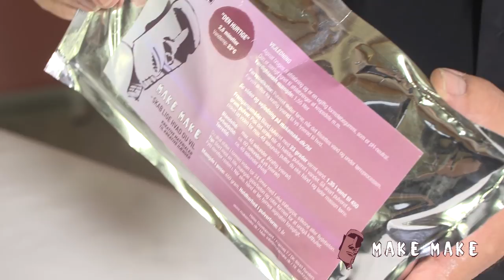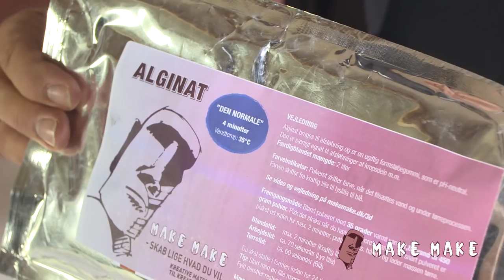Guide: Undgå fejl når du laver 3D afstøbning med alginat og gips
I denne længere video viser Erik Heiss, hvordan du undgår de klassiske fejl, når man arbejder med alginat og gips til afstøbninger i 3D.

Du får bla. svar på følgende:
- Hvilken type alginat du skal vælge
- Alt om blandingsforhold og arbejdstider for de forskellige typer alginat og gips
- Hvordan du på bedst mulig vis blander materialerne.
- Hvordan du undgår lufthuller i din afstøbning
- Hvordan du vælger en passende størrelse beholder til afstøbningen, så du undgår spild.
- Tørretider for alginat og gips
- Vandtemperaturer på de forskellige typer alginat
- Hvordan du kan beskytte din afstøbning med Colour Fix